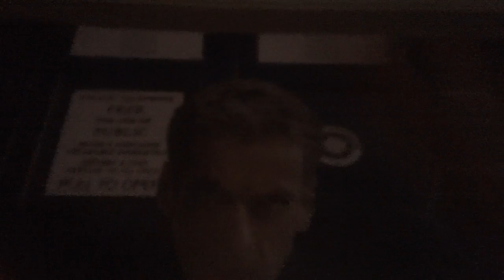No choir vid this Sunday (March 13, 2016)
I have a horrid cold. I'm staying home while I'm contagious because the choir will start falling over sick right at Easter if I infect them now. Don't want to do that! So I'm taking this one for the team.

Also, say 'hi' to my 12th Doctor poster. XD I got it for Christmas. It replaced my "Bad Hair Day" cat poster.